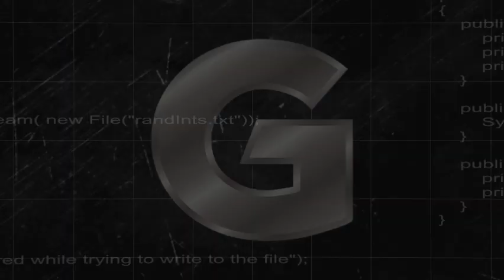Eric Garcia vs Burton Albion 18/19